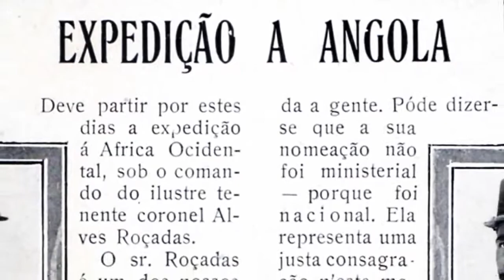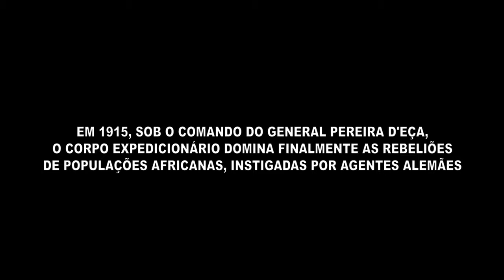EVOCAÇÃO DO CENTENÁRIO DA I GUERRA MUNDIAL